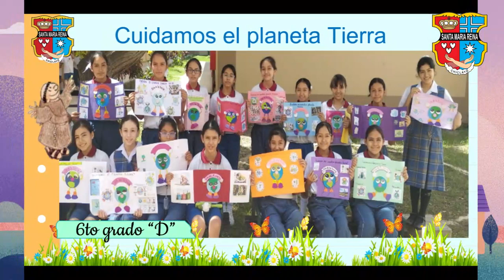Feliz Día Internacional de la madre Tierra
Hoy celebramos el Día Internacional de la madre Tierra!
Nuestras estudiantes y sus familias participan en la actividad Salvaguardamos nuestra Casa Común ✨🌎🌳